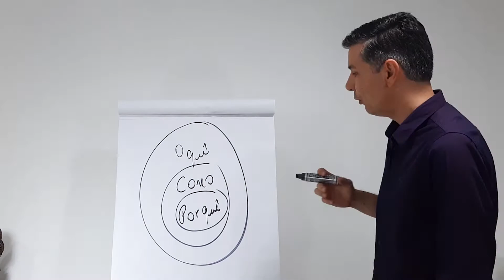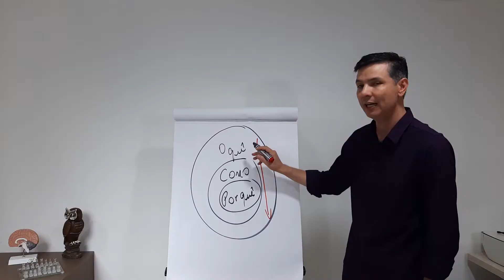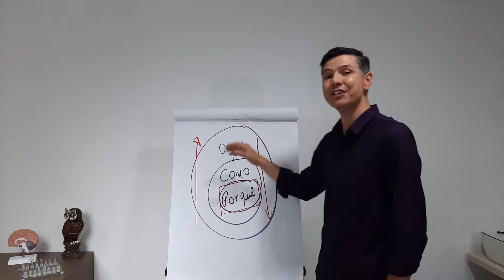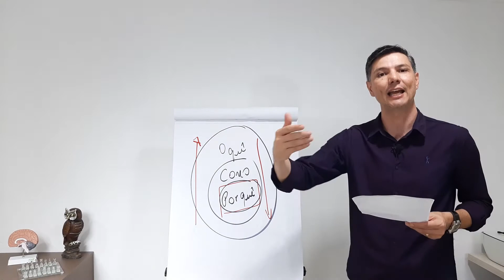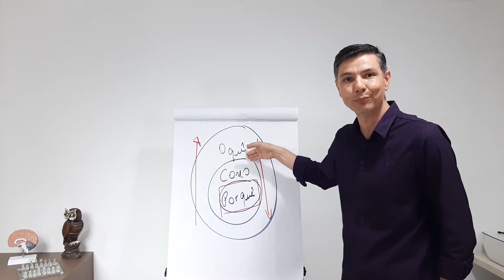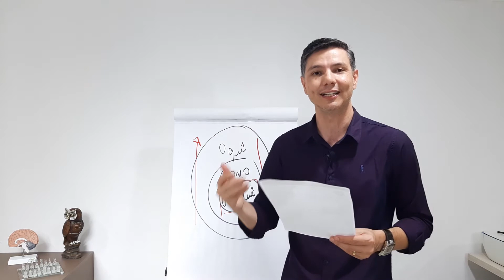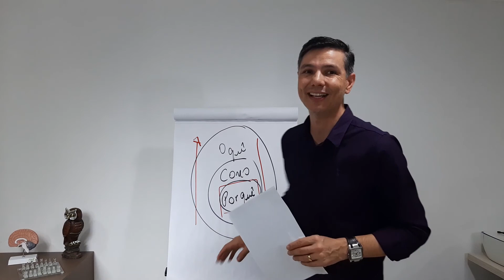🔴COMO PRODUZIR UMA CARTA DE VENDAS PERSUASIVA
Neste vídeo vou compartilhar com você a ferramenta círculo de ouro de Simon Sinek, utilizando um exemplo real de uma aluna.

⚠️ Confira como utilizar a copy certa, abordar da melhor forma seus produtos e serviços, comunicando melhor e assertivamente seus produtos e serviços.

⚠️Lembre-se: A forma como você desenvolve suas cartas de vendas, seus anúncios, podem inspirar as pessoas a fazerem aquilo que você quer.

Manda aqui nos comentários se gostou desse conteúdo e qual assunto gostaria de ver por aqui 😉

🚀 Até o TOPO